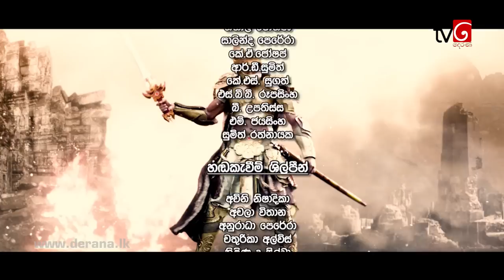Ravana | Episode 53 02nd June 2019